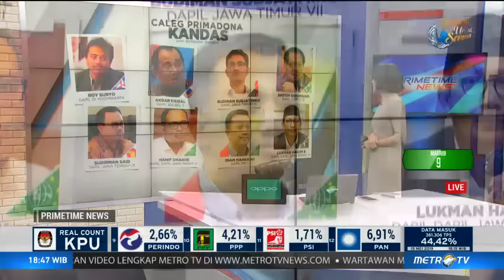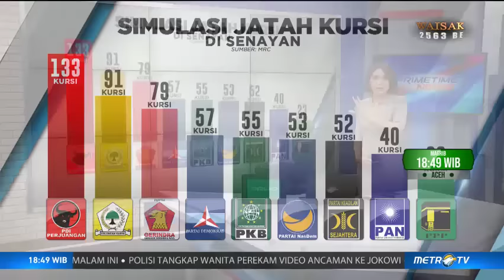Caleg Primadona Kalah, Tergantikan Wajah Baru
Caleg yang menjadi primadona seperti Budiman Sudjatmiko, Akbar Faisal, Imam Nahrowi dan beberapa nama lainnya gagal melenggang ke Senayan. Wajah baru seperti Farhan, Krisdayanti, Arzeti Bilbina dan Johan Budi justru memperoleh suara terbanyak.